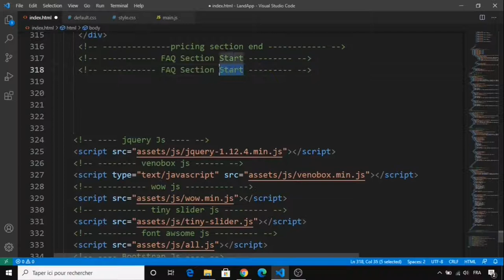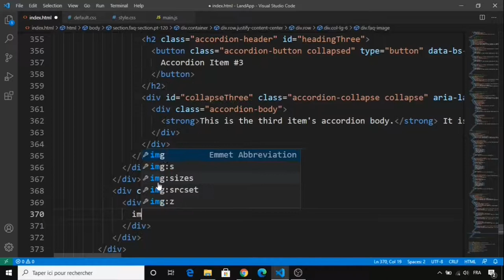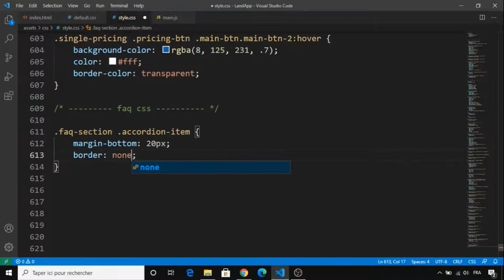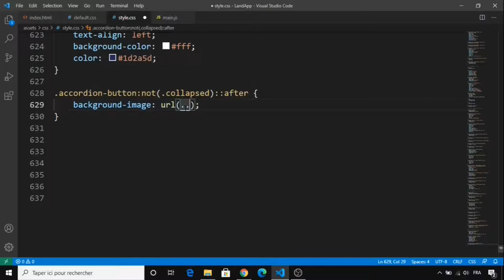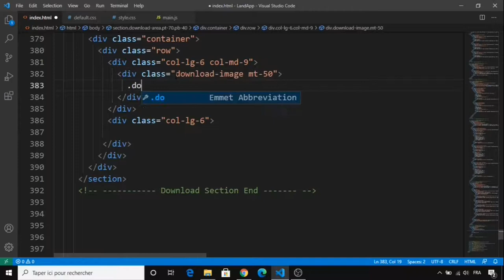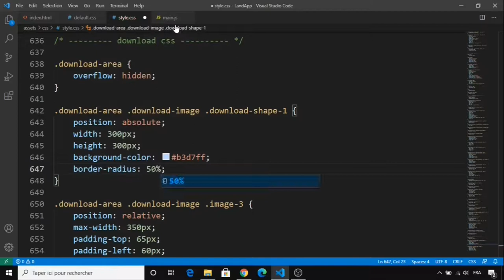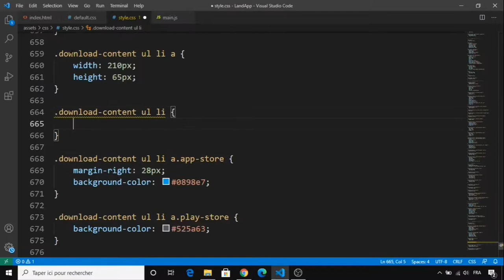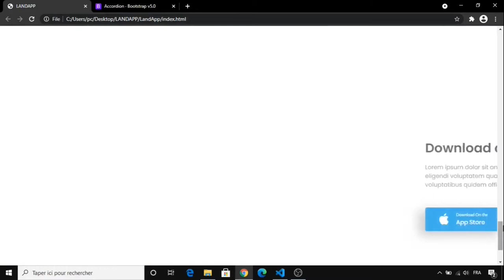#4 Complete Responsive App Landing Page Website using Html and Css and Bootstrap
Complete Responsive App Landing Page Website using Html and Css and Bootstrap

➟ In this tutorial, I will show you how to create an app landing page step by step using Html, CSS, Bootstrap. App Landing Page Features Header with navbar and Home Section, About, Features, Testimonial, Pricing, FAQ, Download, Footer, and much more.

☛ Other Features:
➟ Fully Responsive Layout
➟ Html5, Css3, Bootstrap 5
➟ Clean Code
➟ Font Awesome icons
➟ Google Fonts

☛ Credits:
➟ Images:
➟ Unsplash
➟ freepink
➟ undraw.

 ☛ Fonts:
➟ Google Fonts
➟ font awesome.